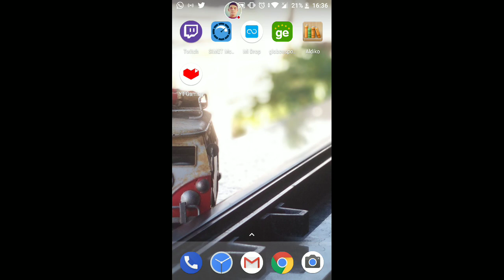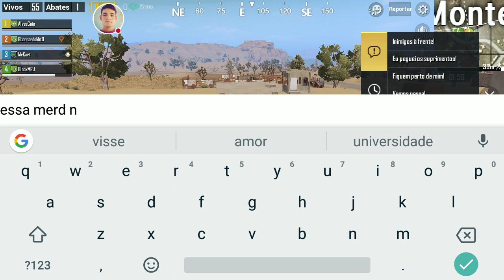Live PUBG MOBILE #4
Veja eu jogar PUBG MOBILE!